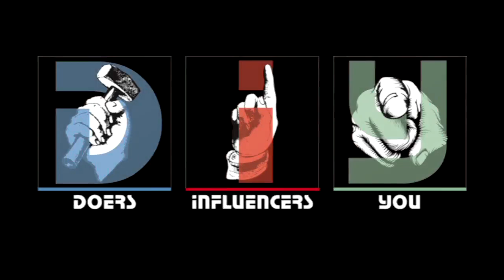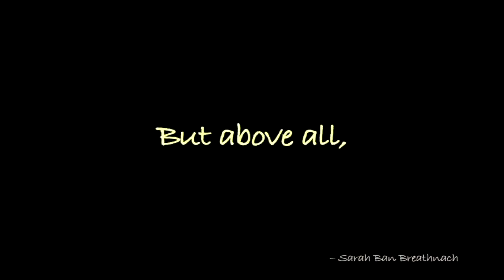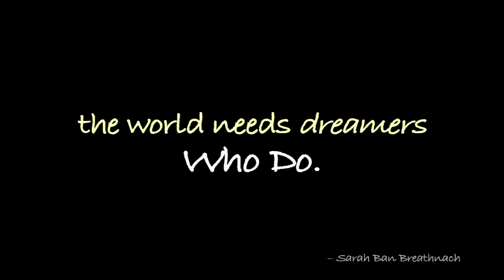TEDxFrontRange 2014 - Intro Video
This was the opening video for the 2014 TEDxFrontRange event.  The theme was 'Doers, Influencers, & You'.  The video shows local 'Doers' engaged in their daily activities.

Produced by:
Marcus Kray, Channing Meyer, and Ben Price

Filmed & Edited by:
Ben Price

Music Composed & Performed by:
Grayson Erhard and Vi Wickam

Music Recorded & Mastered by:
Ben Price

Additional thanks to the following individuals and organizations for their participation in the creation of this video:

Zachary Andersson
Satori Bahus-Meyer
Cassidy Bishop
Stephen Callaway
Katie Caufield
Kerri Ertman
Dina Kalahar
Sarah Kray
Deniese Lipscombe
Jeff Lowe
Mike Lynch
John Metcalf
Brynne Murawski
Everett Murawski
Kenny Murawski
Larry Sather
Bryan Schow
Heidi Thrash
Eric Weedin

The Coffee Tree
Elkhorn Fly Rod & Reel
Expert 4WD
FrontRange Initiatives
Lincoln Gallery
Loveland Aleworks
Studio Lowe Light
Western Heritage